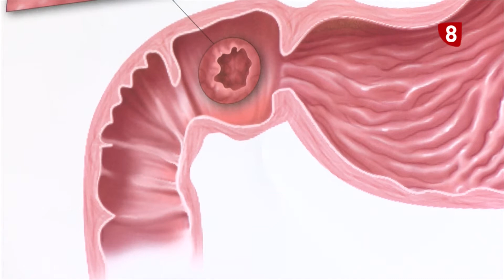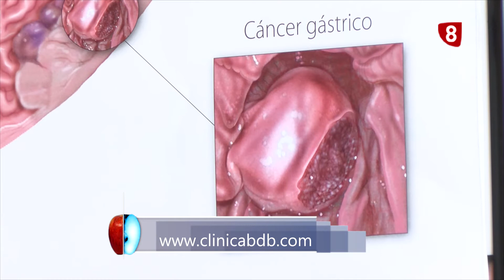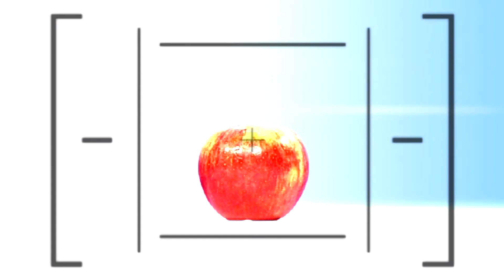Cita Previa Relación Cerebro Intestino 17 12 19